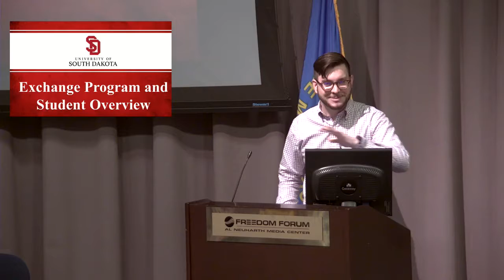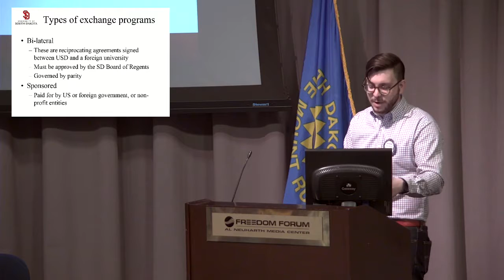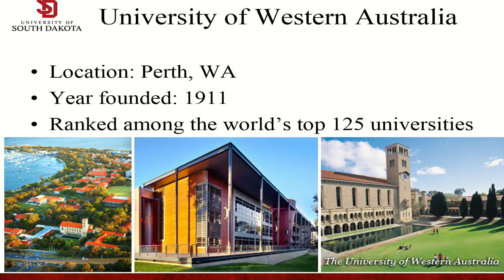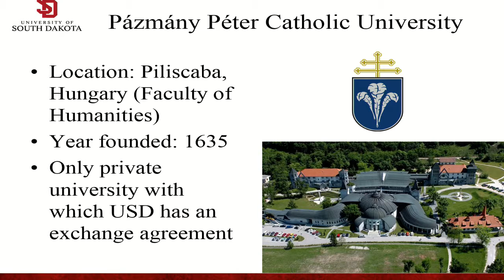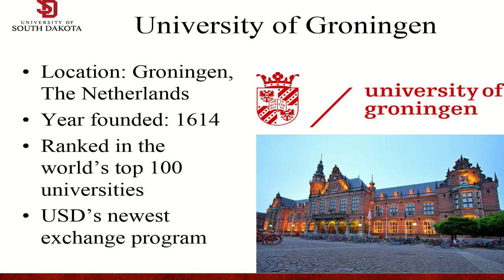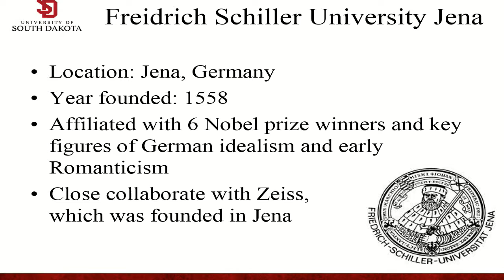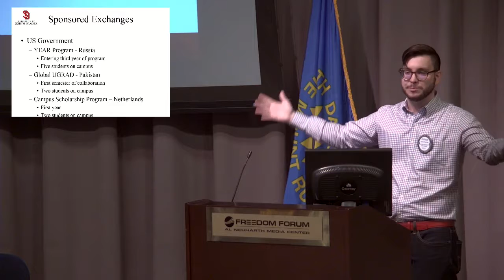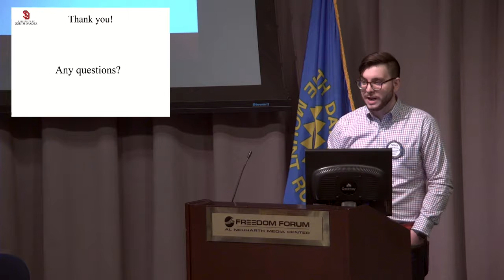UGRAD Pakistan Fellows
Zoufyshan Ahmer and Samina Ali will be presenting on their home country Pakistan and their experiences at USD this semester. Both students are studying at USD this semester as part of the UGRAD-Pakistan program administered by the US Department of State.